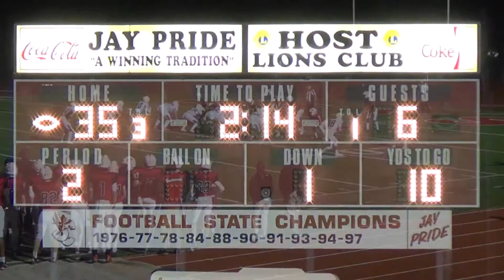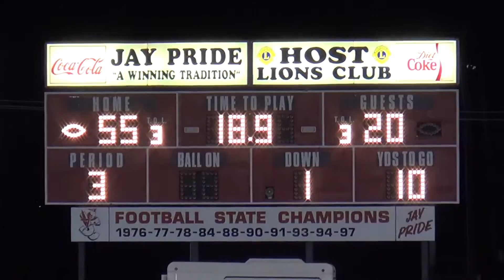Jefferson City Jays Football 2015 vs. Rockhurst Hawklets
Jays Varsity team plays Rockhurst Hawklets with a 55 -20 win.  Game played 10/16/2015.  The Jefferson City Jays ripped open a 35-6 halftime lead on their way to a record-setting 55-20 drubbing of rival Rockhurst on Friday night at Adkins Stadium.